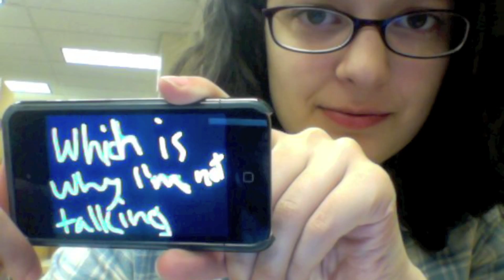20 // The Other iPod Vlog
Well, today's video is more involved to say the least, I'm chillin' out in the library, and I've got to say that it is lovely. :D